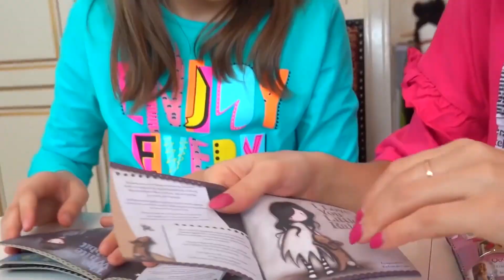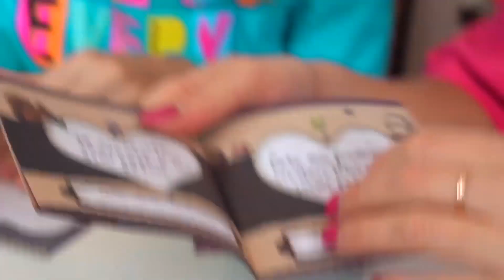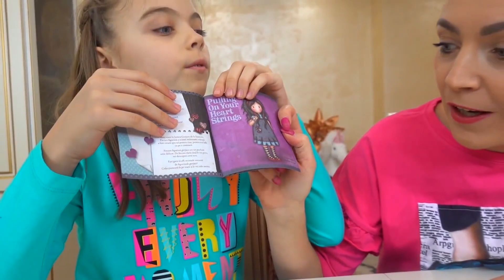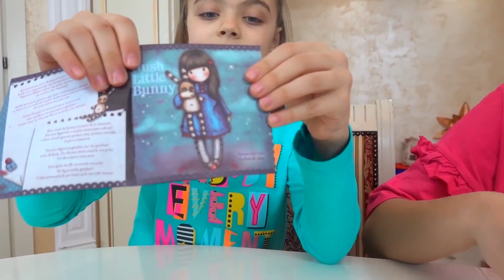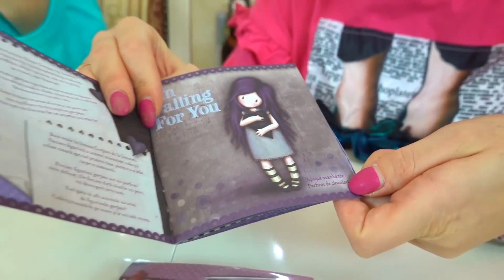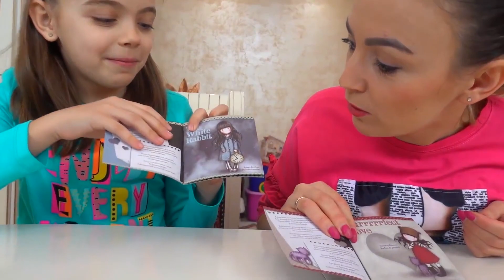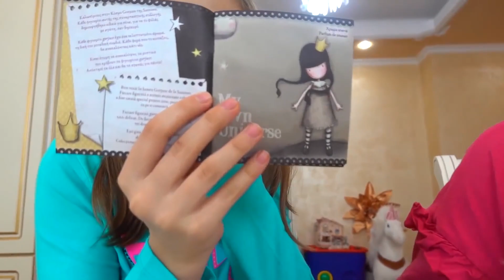INCREDIBIL! Am strans TOATA COLECTIA de Figurine?!